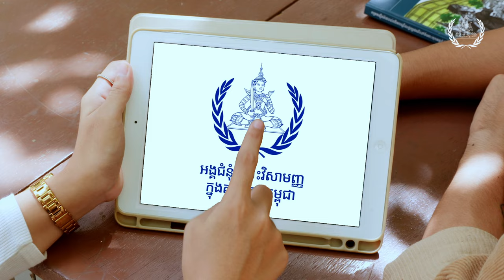ភាគទី១១៖ ម៉េង «...សវនាការឌុចបានចាប់ផ្តើមបើកដំណើរការ...មានរឿងអ្វីកើតឡើងទៀត?...»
💻ភាគទី១១៖ ម៉េង «...សវនាការឌុចបានចាប់ផ្តើមបើកដំណើរការ...ចុះបន្ទាប់ពីហ្នឹងមក មានរឿងអ្វីកើតឡើងទៀត?...»❓🤔 នៅក្នុងវគ្គទី១១នេះ ម៉េង បានបន្តចោទសួរលើរឿងសវនាការបស់ឌុច? 🎯✔ ចង់ដឹងថាតើ សុម៉ាលី ពន្យល់ម៉េង បែបណាខ្លះ សូមទស្សនាវីដេអូខ្លីអប់រំជាស៊េរីភាគទី១១ ទាំងអស់គ្នា។

📺Part 11: Meng "...I saw the start of Duch’s trial...what happened after that?" ❓🤔 Somaly continue to explain Meng in part 11 about Duch’s trial? 🎯✔ Watch the short educational video series below to know more.

👉ប្រិយមិត្តអាចទស្សនាវីដេអូអប់រំខ្លី ជាស៊េរី នេះនៅតាមបណ្តាញសង្គមរបស់ អ.វ.ត.ក. ដូចជា៖